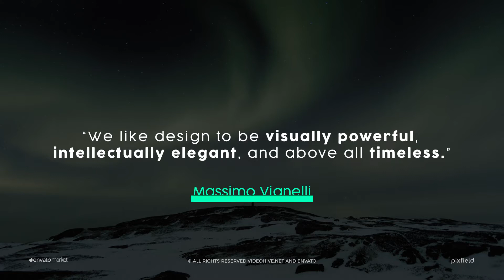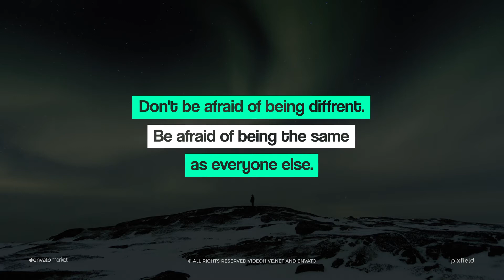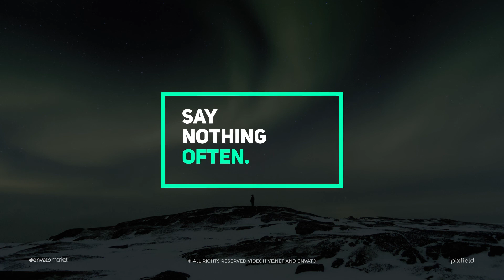Focus // Titles (After Effects template)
Focus // Titles. You can easily change the colors, texts, logo and duration in just a few clicks. You don’t need any advance knowledge of After Effects in order to use this template.

Description & Features

30 Title Animations
Compatible with After Effects CS5.5, CS6 and CC.
Well organized template
1920×1080 Full HD Resolution
Universalized Expressions
Fast Render
Free fonts, links included to template